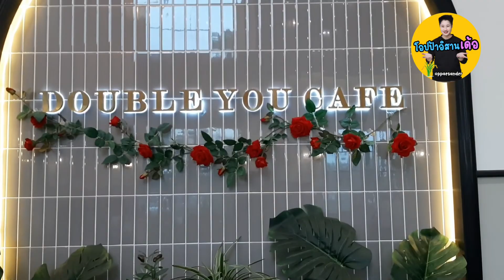ต้องมาเช็คอินให้ได้ Double You Cafe คาเฟ่ดังขอนแก่น มุมถ่ายรูปเพียบ ตกแต่งเป็นบ้านหรูหลังใหญ่ สวยมาก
🚩Live สอนฟรีทุกวัน จ พ ศ ส อา
9.30 ที่ Tiktok
18.00 ที่ เพจ โอปป้าอิสาน และ Tiktok

14.30 ที่ Youtube ทุกวันอังคาร

✅Blockdit